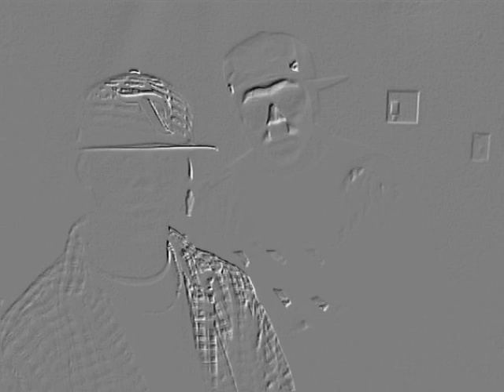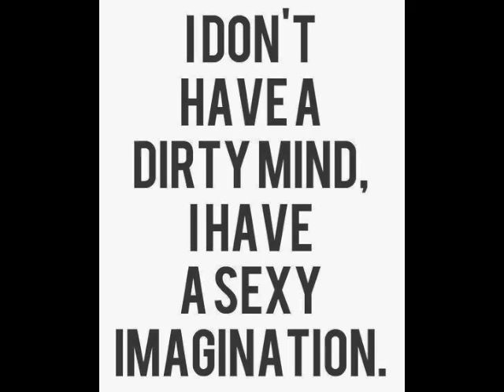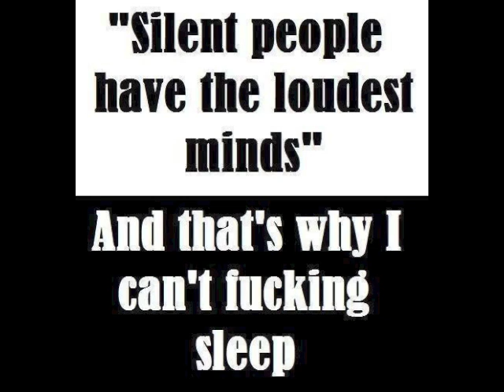SET, FIRE - YOUNG PHILY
SET, FIRE - Young Phily - Youtube rap hip hop instrumental with hook for demo purposes only. hope you enjoy! GOD BLESS YOU ALL